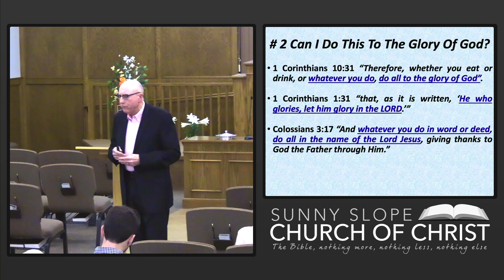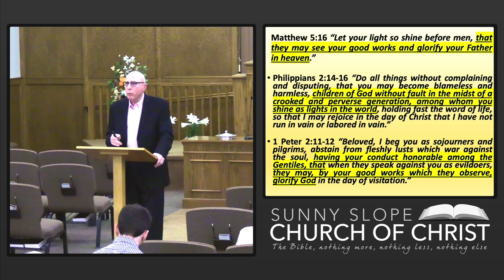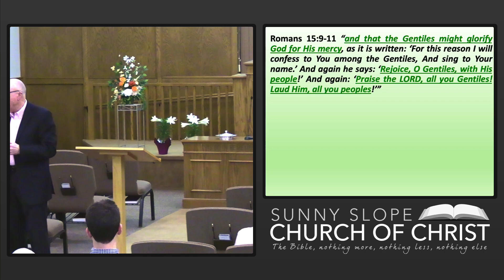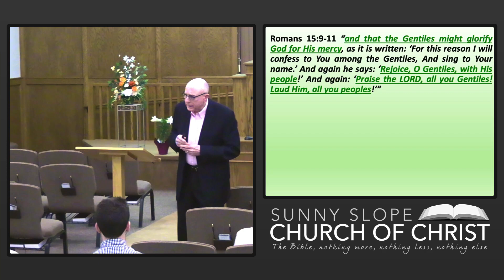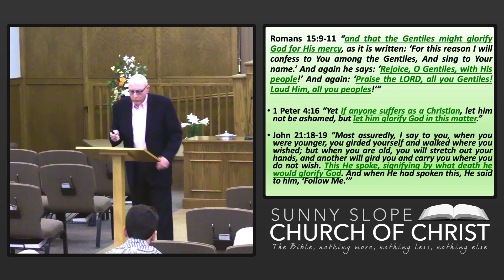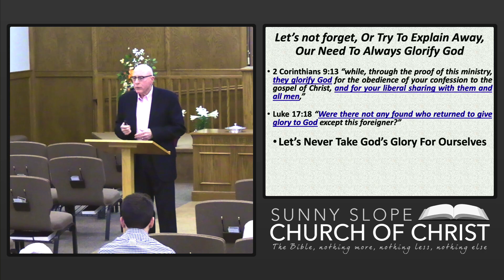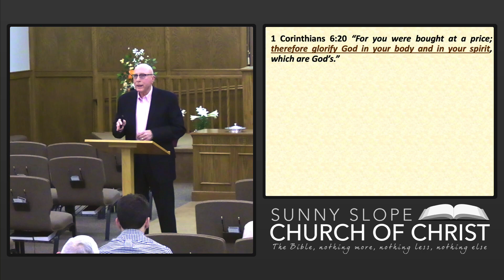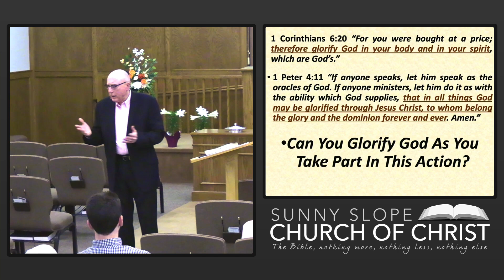A Guide To Help Decide - Part 2